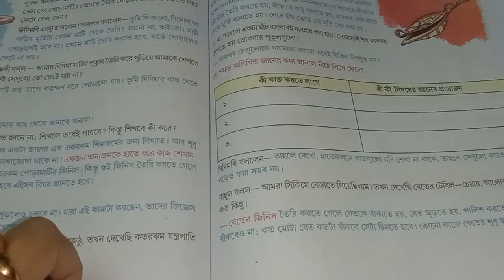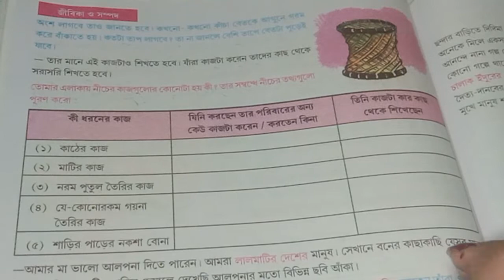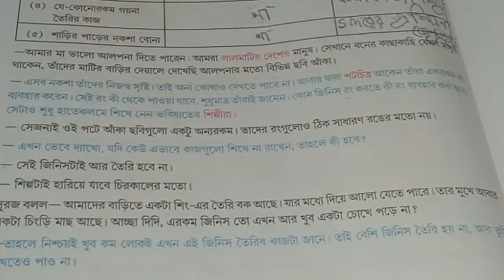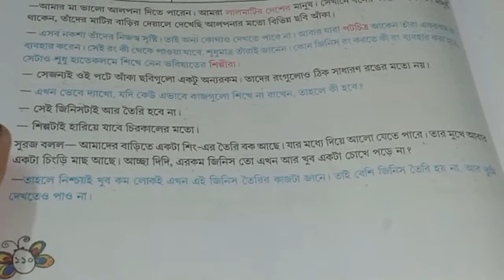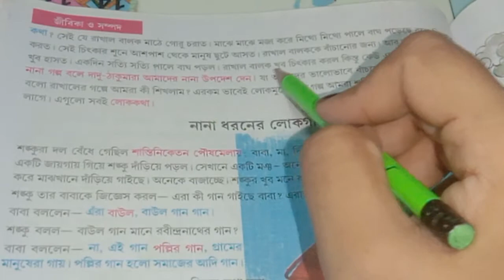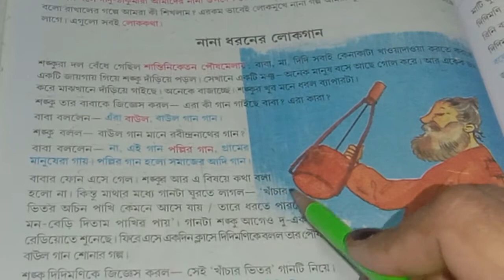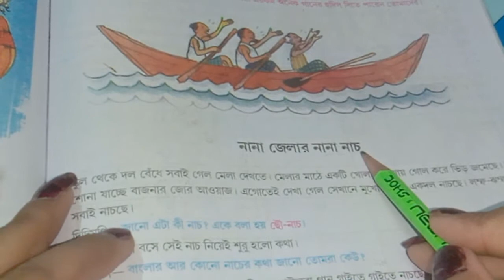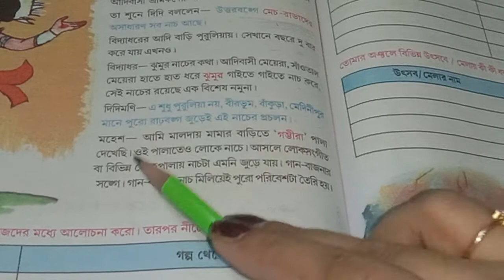চতুর্থ শ্রেণীর পরিবেশ পড়া / class 4 Paribesh / page 109 to 115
চতুর্থ শ্রেণীর পরিবেশ পড়া / class 4 Paribesh / page 109 to 115 ‎@DBS madam classes

poribesh

poribesh class 4

class 4

আমাদের পরিবেশ চতুর্থ শ্রেণি